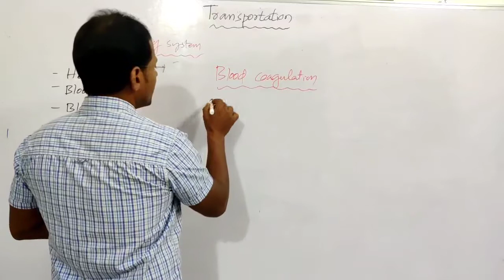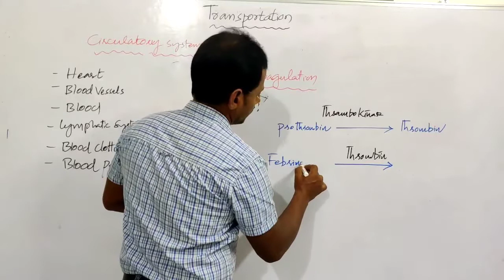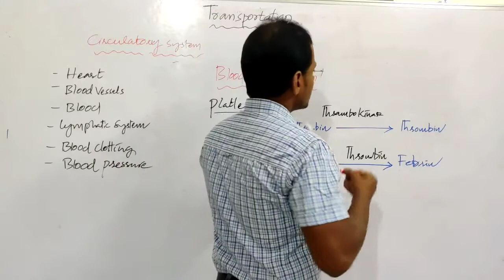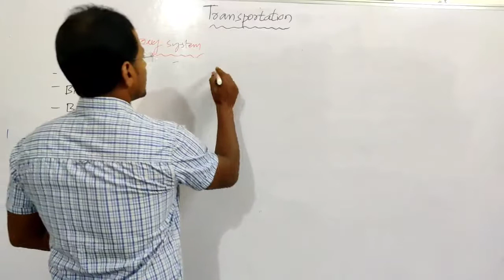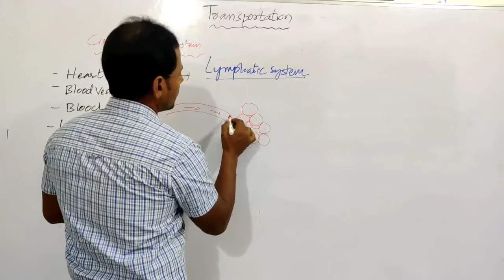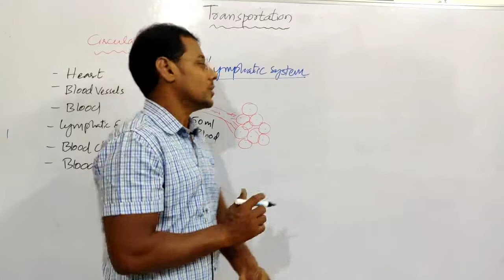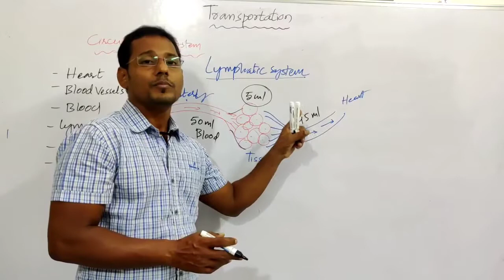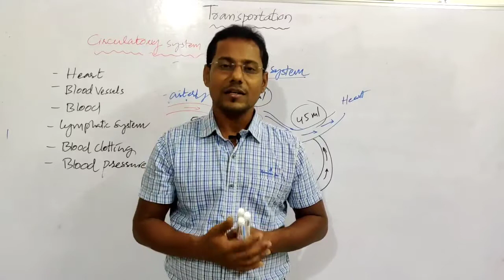Human Lymphatic System || Blood coagulation or Blood clotting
This video explains about the Human lyphatic system and Blood coagulation or blood clotting and its factors